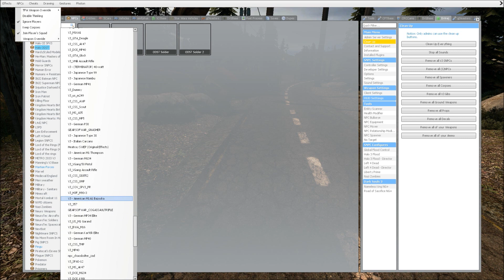War of The Worlds Tripod VS Halo Mastercheif And ODST's NPC Battle Garry's Mod